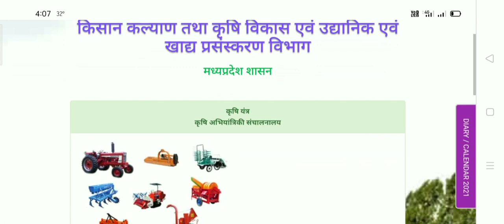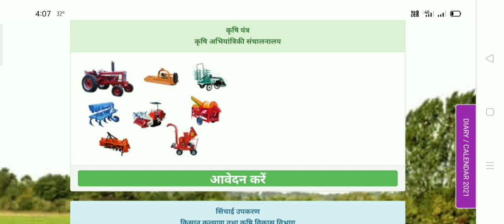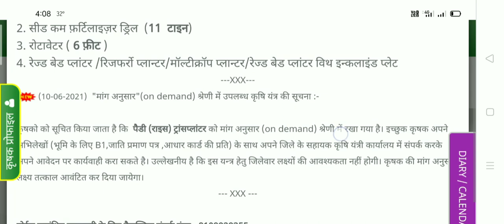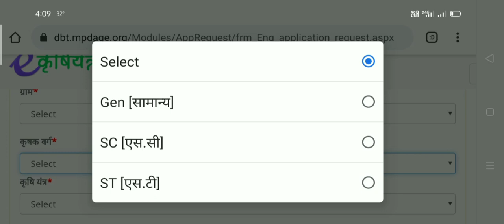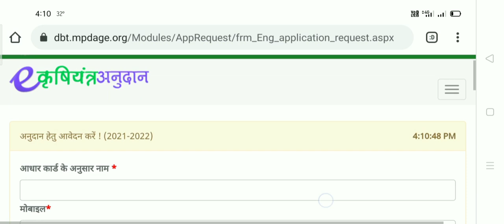रोटावेटर सब्सिडी टारगेट पोर्टल ओपन ! e krishi anudan portal open for rotavator implement subsidy